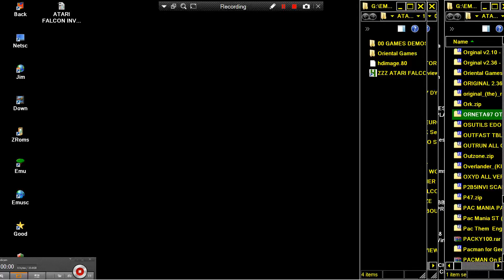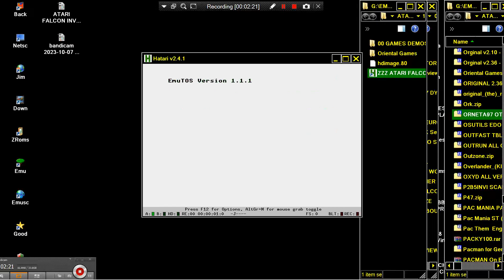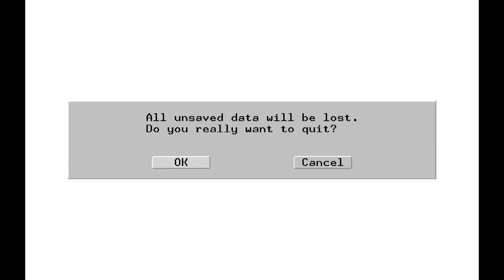ATARI FALCON CRACKTRO Oriental Games DBug D Bug PROBLEM CRACKED HACKED 16MHZ PATCHED TRAINED FILED P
ATARI FALCON Oriental Games DBug D Bug ONLY CRACKTRO PROBLEM CRACKED HACKED 16MHZ PATCHED TRAINED FILED PACKED CRUNCHED LINKED CACHED HARDISKABLE REPACKED. HI TO ALL, THANK YOU FOR VISITING MY CHANNEL & VIEWING MY VIDEOS. I HAD UPLOADED A "TERRA HUGE" NUMBER OF GAME VIDEO UPLOADS FOR YOU, WE ARE TALKING NEARLY ABOUT 112.000 = 112 THOUSANDS OF GAME VIDEOS (UNOFFICIAL GUINESS RECORD). PLEASE, IF YOU WANT, SEARCH ANY WORLD VIDEO GAME OR ANY WORLD MACHINE IN MY CHANNEL'S SEARCH BAR WHICH FOR A VERY LITTLE & SMALL EXAMPLE : IF YOU WANT TO FIND ALL MY AMIGA GAMES TYPE "AMIGA" IN SEARCH BAR OR ELSE "ANY WORLD MACHINE" OR ANY "WORLD VIDEO GAME" TYPE THIS OR YOU CAN SEARCH WITH THE SAME WAY "ANY WORLD GAME" OR ANY "GAME CATEGORY" (LIKE HACKS OR DOOM MODS ETC ANYTHING) OR OTHER "TAGS". FOR EXAMPLE
1) "GAME DEVELOPER" (GAME INTRO)
2) "GAME PUBLISHER" (GAME INTRO)
3) "MENU" DEVELOPER" (FOR ATARI ST GAMES - WHEN THE MENU STARTS)
4) TEAM WHO "CRACKS" GAME (INSIDE DECOMPACTER FROM ATARI ST OR IN THE AMIGA CRACKTRO)
5) VERSION OF UTILITY "CRACK TEAM" USES (AFTER GAME SELECTION IN MENU IN ATARI ST)
6) PROGRAMMER(S) WHO PROGRAMMED GAME (GAME START SCREEN, AND SOMETIMES EVEN IN "HIGH SCORE TABLE".
7) FOR MORE GAME INFORMATIONS LOOK FAVORITE SITES LIKE ATARIMANIA, AMIGA HOL ETC
1) THE GAME EXISTS IN ONLY ONE VIDEO UPLOAD BUT THE UPLOADER "TALKS CONTINOUSLY",THEN THIS IS USELESS FOR ME AND I UPLOAD THE SAME GAME WITHOUT SPEECH
2) IF ANOTHER GAME UPLOAD (ONE ONLY VIDEO) IS FROM EXTERNAL "BAD" CAMERA WITH BAD SOUND,THEN I UPLOAD IT,AGAIN BECAUSE THE OTHER VIDEO IS USELESS...ETC ETC.WELL,FOR ME THESE GAMES ARE NOT "EXISTS" ON YOUTUBE
3) ALSO IF THE GAME HAS "FAKE" MUSIC SUCH AS FOR HYPOTHETICAL EXAMPLE OF "PACMAN" WHICH IN THE VIDEO YOU HERE INSTEAD GAME AND SAPLES "SAMANTHA FOX",THEN THE GAME IS USELESS,AGAIN,FOR ME.